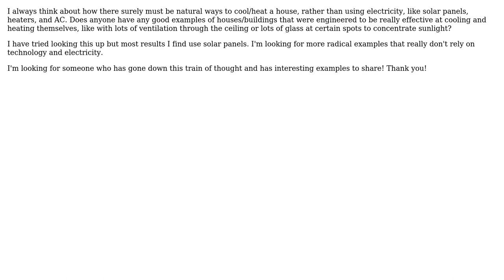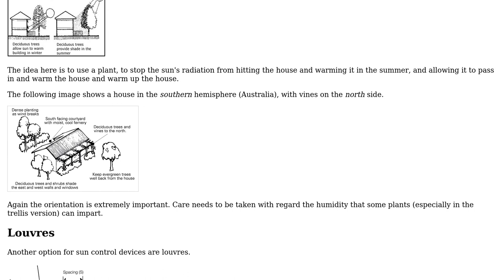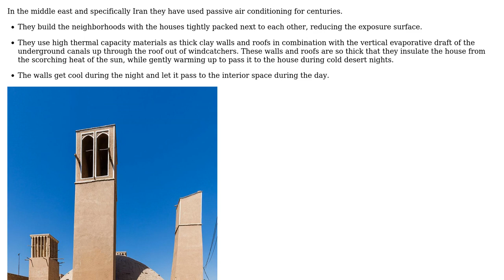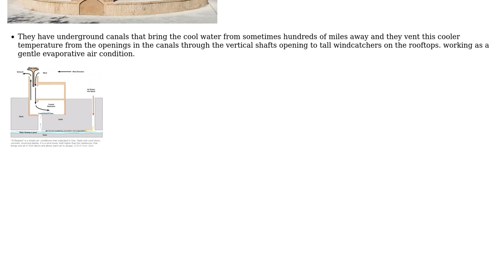Engineering: Natural ways for passively cooling/heating a home? (2 Solutions!!)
Engineering: Natural ways for passively cooling/heating a home?

With thanks & praise to God, and with thanks to the many people who have made this project possible! | Content (except music & images) licensed under CC BY-SA | Music | Images & others | With thanks to user OtheJared user NMech user kamran and the Stack Exchange Network Trademarks are property of their respective owners. You are responsible for your own actions.